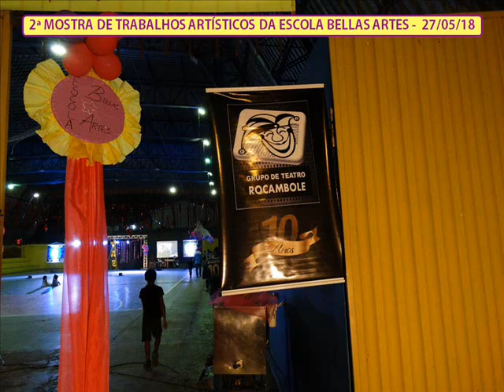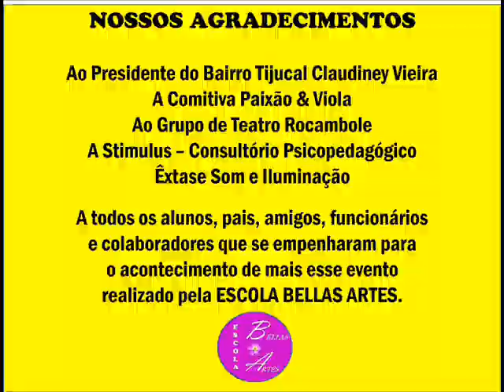MOSTRA DE TRABALHOS ARTÍSTICOS DA ESCOLA BELLAS ARTES 2018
A Escola Bellas Artes realizou no dia 27 desse mês (Maio-2018), a Segunda Mostra de Trabalhos Artísticos no Ginásio Poliesportivo do Tijucal em Cuiabá - MT

Na ocasião contamos com um público de aproximadamente 800 pessoas que prestigiaram nosso evento, que foi desenvolvido com todo carinho para nossa sociedade cuiabana.

Venha conhecer nosso trabalho

ESCOLA BELLAS ARTES
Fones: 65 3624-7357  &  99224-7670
Tijucal - Cuiabá / MT